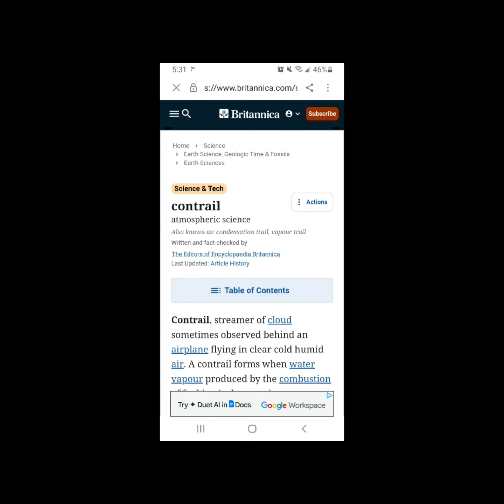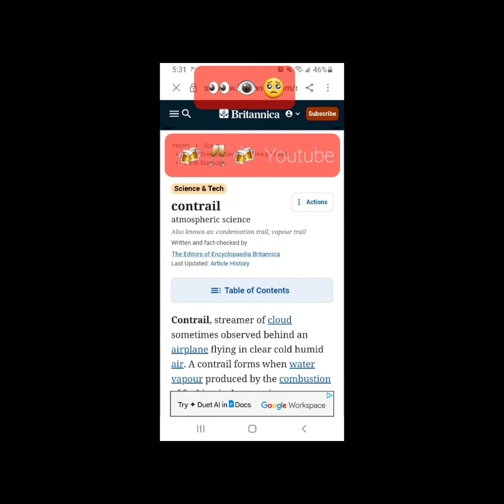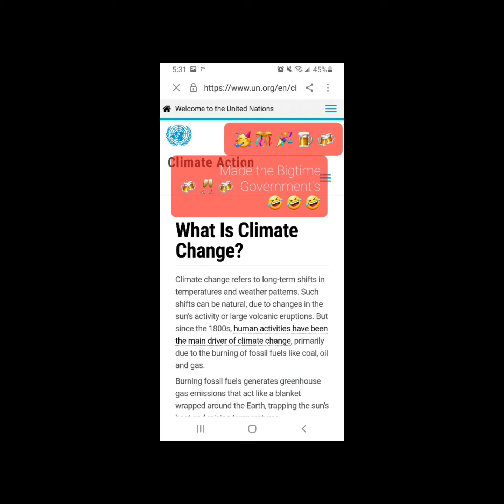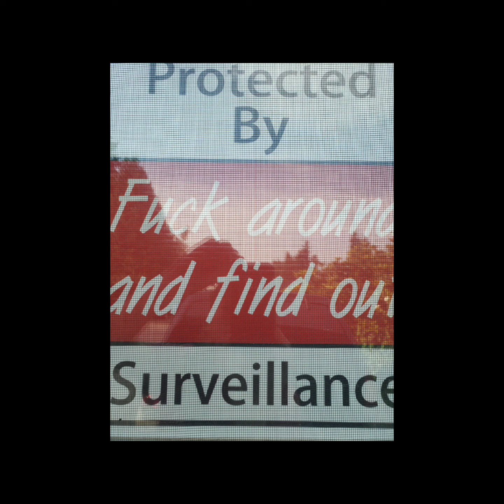Climate Change in Action (12/12/23)🇨🇦 🍁